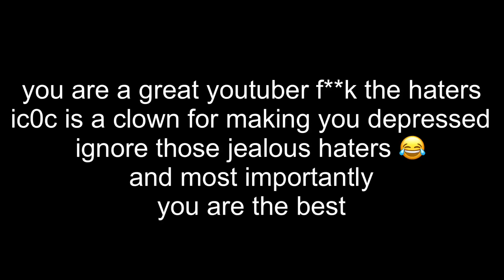message for @DON'T YOU DARE DO THAT!!